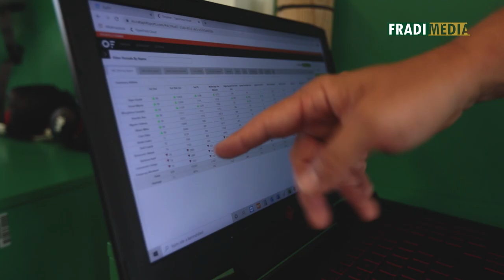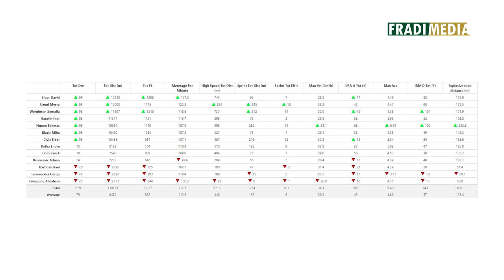FM | Hajnal Tamás: „Fel tudtunk zárkózni arra a szintre, amit a Dinamo jelent" |2020.09.23.